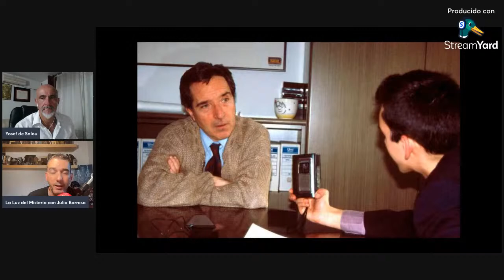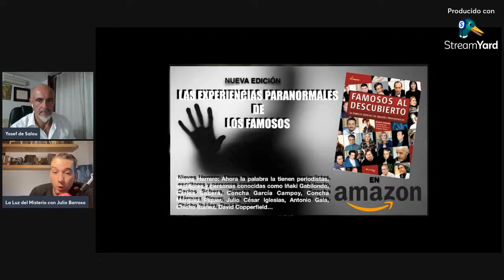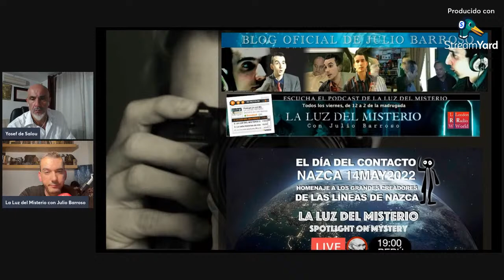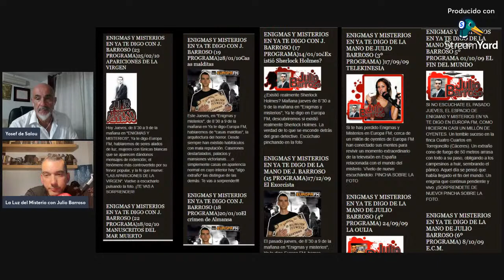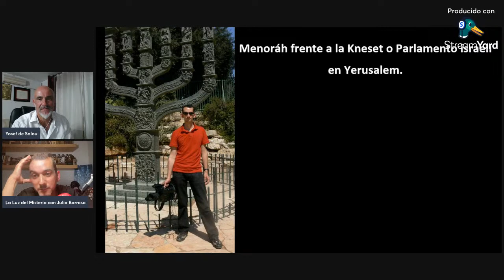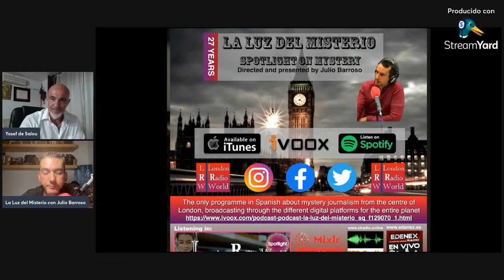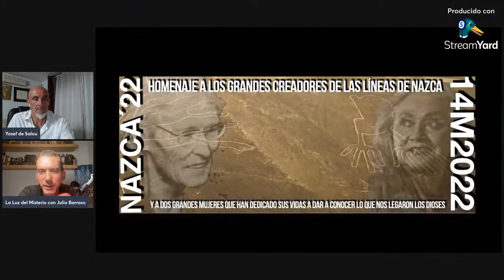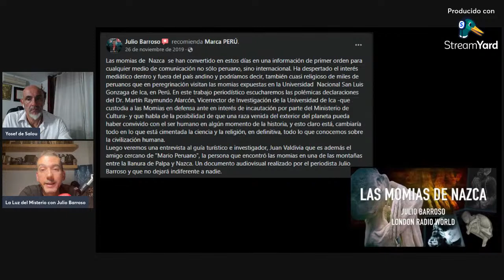ENTREVISTA AL PERIODISTA ESPAÑOL Sr. JULIO BARROSO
Hablaremos sobre su trayectoria en el periodismo y en el  mundo del misterio, junto con las grandes personalidades que el Sr. Barroso ha entrevistado.

Entrevista de Barroso a Mantilla y Zuñiga en la Universidad de Ica